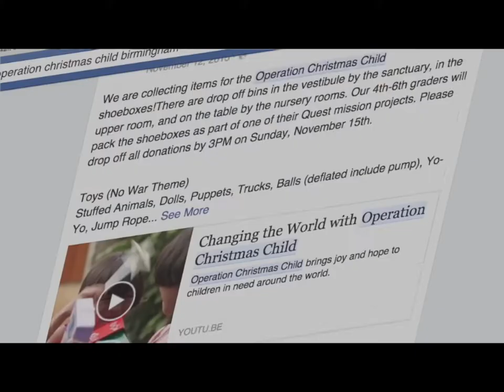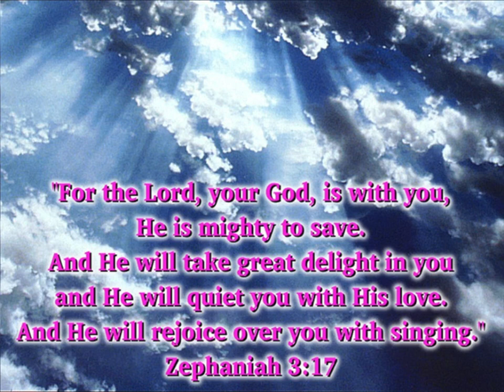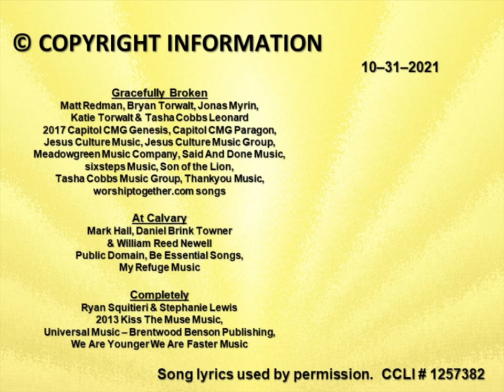Service October 31, 2021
Student Minister Wesley Perkins delivers the message "The Man Who Had Two Things - Everything and Nothing".
Mark 10:17-31